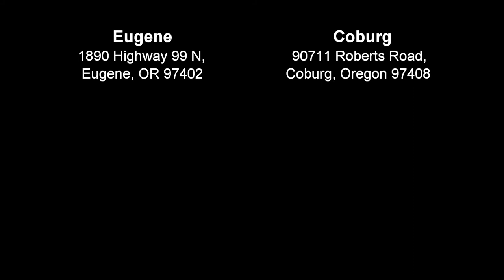The RV Corral Heartland Edge M18 Stock # UT1313